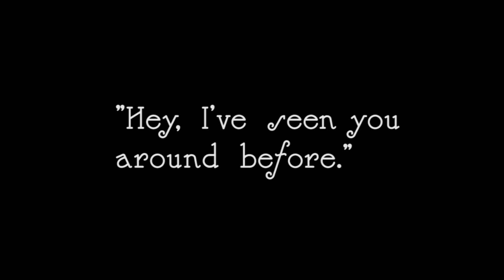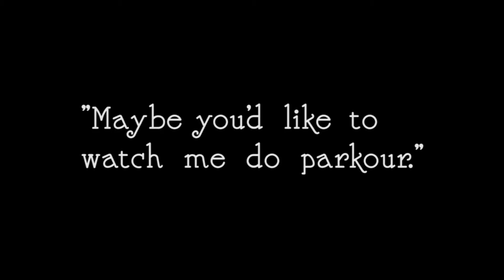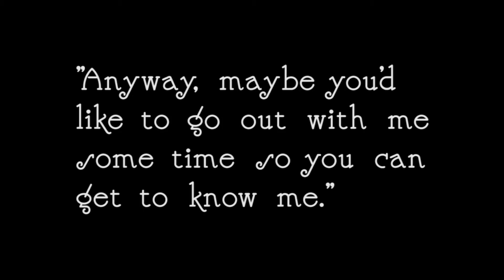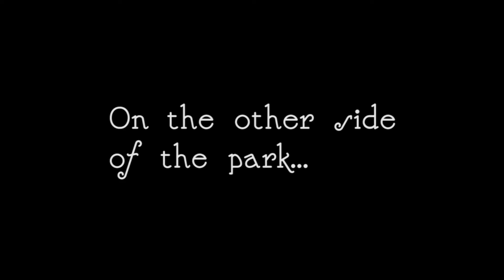A Quest for Cool - Student Short Film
Copyright Spectra Nova Film Company